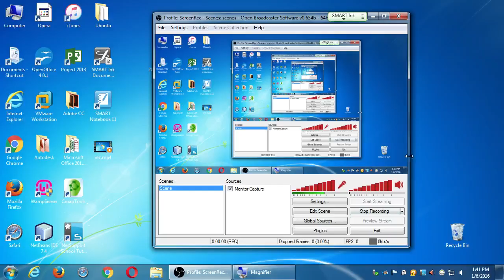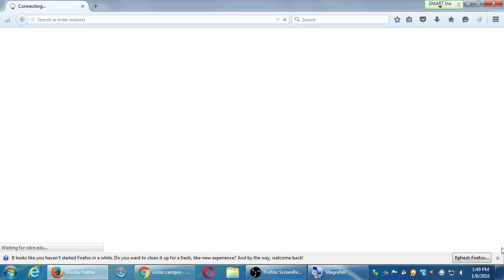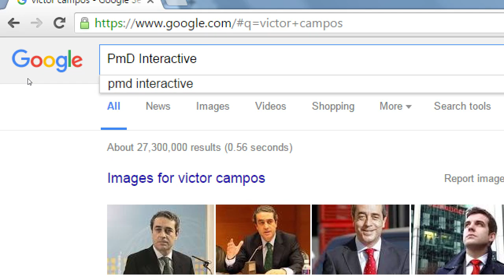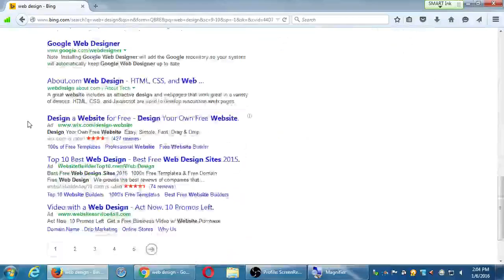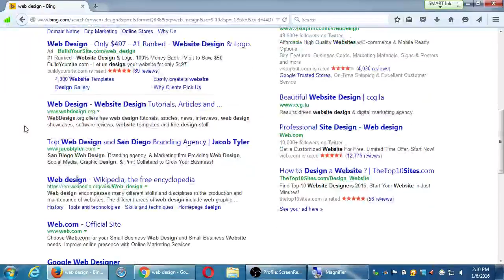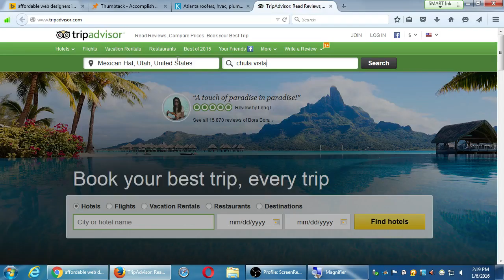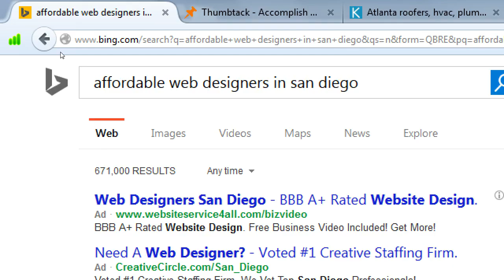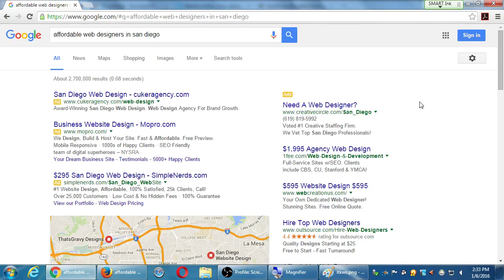SDCE SEO Jan Wed 2015 01 06 B